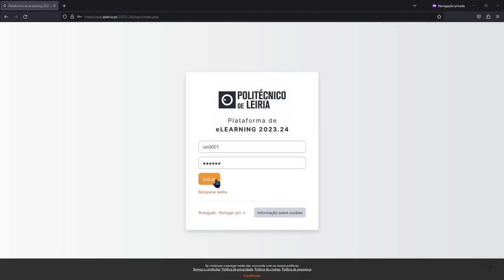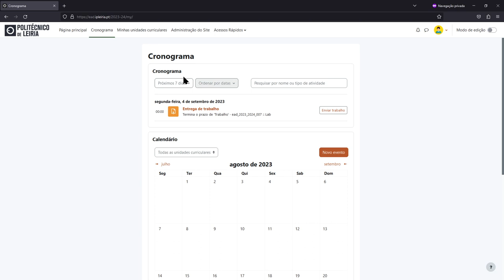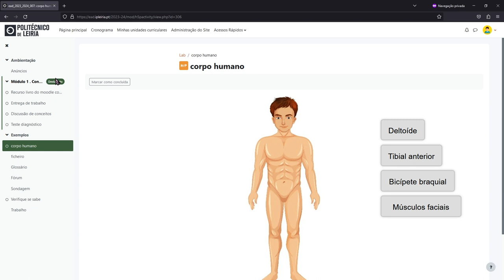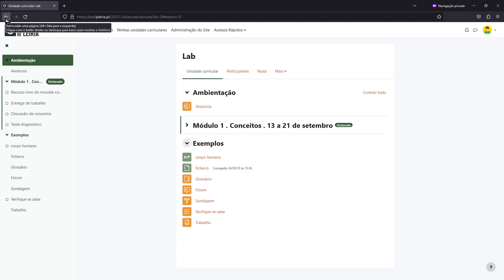Navegar plataforma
Moodle 4.1